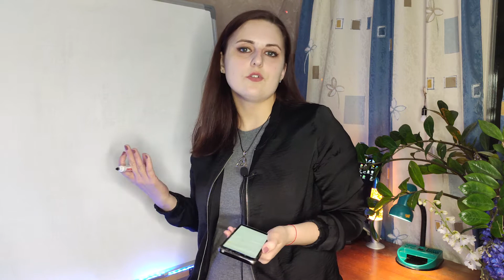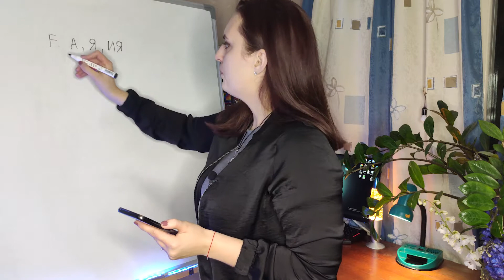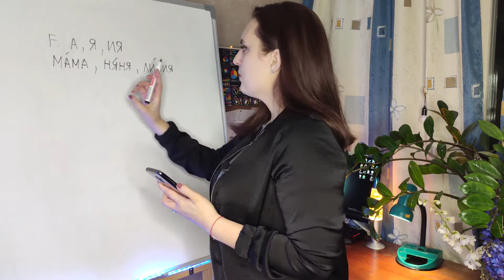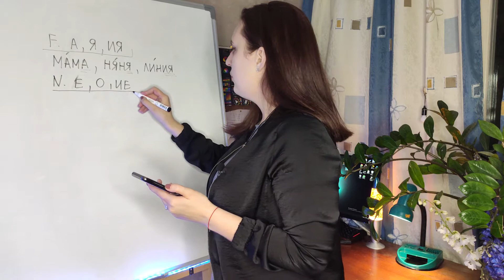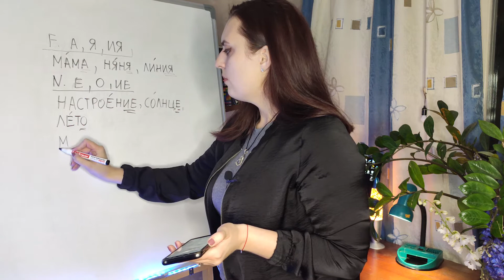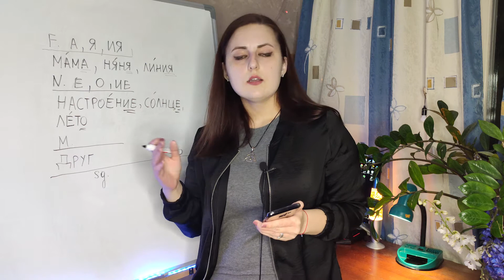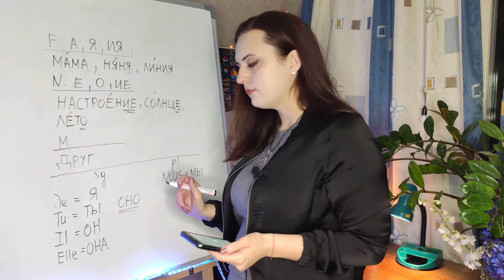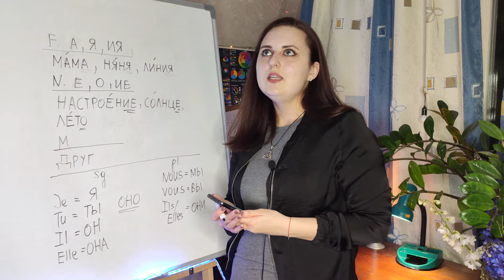Leçon 7. Genres, pronoms personnels | Cours de russe | Apprendre le ruse avec A.Swan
Je m'appelle Annabelle Swan. Je suis russe d'origine.
Si vous rêvez d'apprendre le Russe, je suis là pour vous.

Leçon 7.
Dans cette leçon, on parle des pronoms personnels et des genres des mots. C'est important de mémoriser bien cette information, car c'est une base de la langue.

A bientôt!

Designer/Concept Artist

- Beth
- Sweet Release
- Kiss the sky
- Lost found